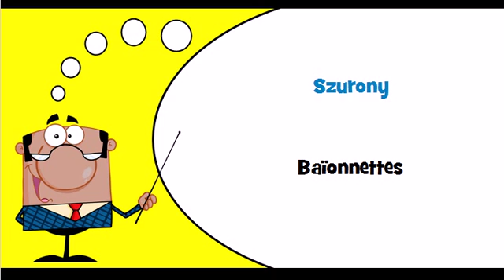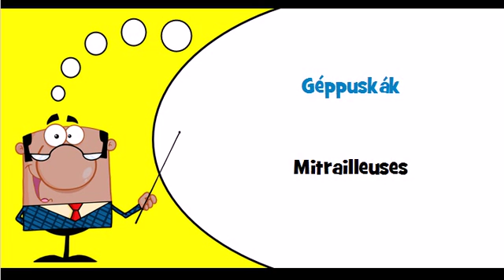Vocabulaire hongrois Thème = Különféle fegyverek